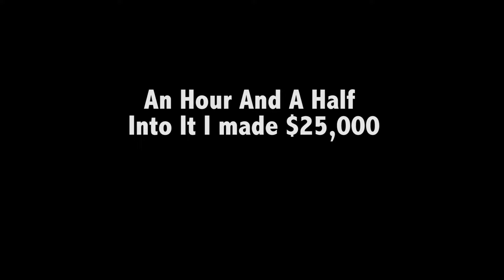This Man Made $25,000 in Less than 2 Hours Real Estate Investing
This man made $25,000 in less than 2 hours real estate investing using my zero down structures.

Real Estate Investing Case Studies for Starting a Business

I believe the best way to learn the business of real estate investing is to hear how others have done it. When these interviews were recorded, I requested that the interviewer ask questions that would help the viewer see how these folks got started.

I wanted to hear the struggles, the successes, and an explanation of what they had to do to make these property investment deals happen. I did NOT want these videos to be a bunch of people telling you how wonderful Joe Crump was. I wanted content, examples, and real-life experiences.

I hope we succeeded.

Also, most of my mentor students use this automation real estate investing marketing system that I created.